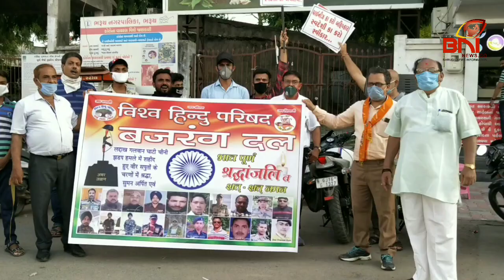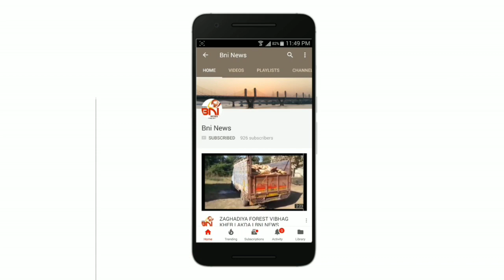ચીનનો વિરોધ : ભરૂચ વીએચપી એ ચીનના પૂતળા સાથે સૂત્રોચ્ચાર.